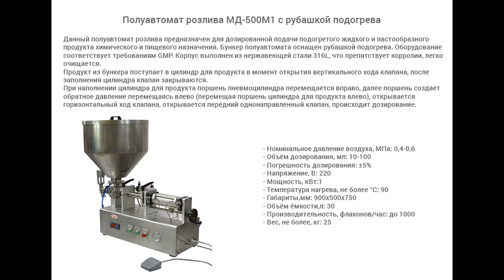Полуавтомат розлива МД-500М1 с рубашкой подогрева.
В данном видео показан розлив с помощью полуавтоматического дозатора МД-500М1. Главная особенность дозатора - электрическая рубашка подогрева с возможностью регулировки температуры. Максимальная поддерживаемая температура - 100 °C.

Описание:

Поршневой дозатор МД-500М1 с рубашкой подогрева используется для фасовки (розлива) и дозированной подачи предварительно разогретых жидких, пастообразных и вязких продуктов. Сам продукт может быть пищевого, косметического или фармацевтического назначения, также возможна фасовка не агрессивных химических веществ. Дозатор может применяться на различных типах производств. Приемный бункер полуавтомата оснащен электрической рубашкой подогрева. Оборудование отвечает всем стандартам GMP, а также соответствует нормативным требованиям, предъявляемым для пищевых и косметических производств. Приемный бункер дозатора может быть выполнен из стали AISI 304 или AISI 316L, согласно типу продукта и технического задания.

С более подробным описанием данного оборудования Вы можете ознакомиться на нашем сайте по ссылке

Характеристики:

Точность дозирования: +/- 5 %;
Вес: 25 кг;
Мощность: 1 кВт;
Габариты, мм (Д х Ш х В): 900 х 500 х 750;
Производительность: до 1000 шт/ч;
Напряжение: 220;
Тип дозатора: Полуавтоматические поршневые дозаторы;
Тип продукта: жидкий, вязкий;
Диапазон розлива: 10-100 мл;
Рабочее давление: 0,4-0,6 МПа;
Объем емкости: 30 л;